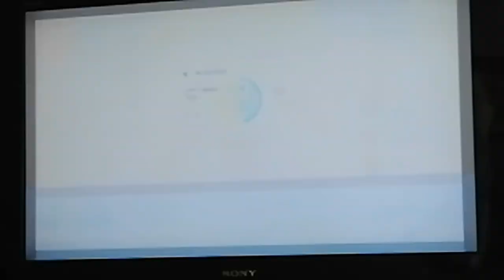Playing little big planet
Jeux, game, ps4,little big planet 3